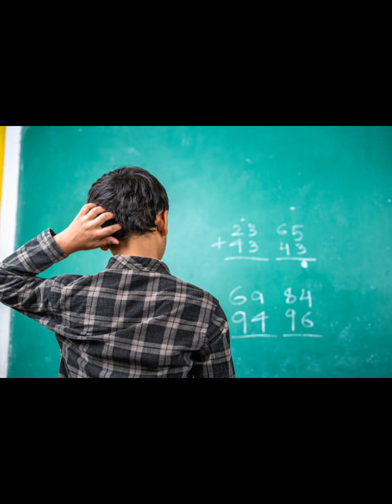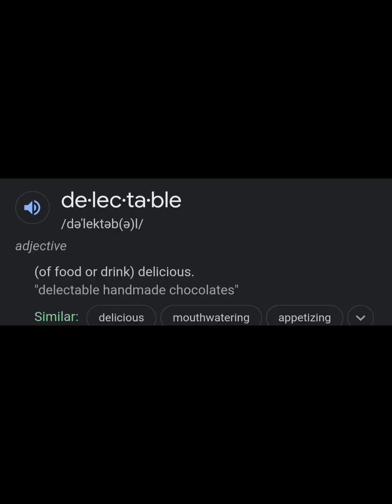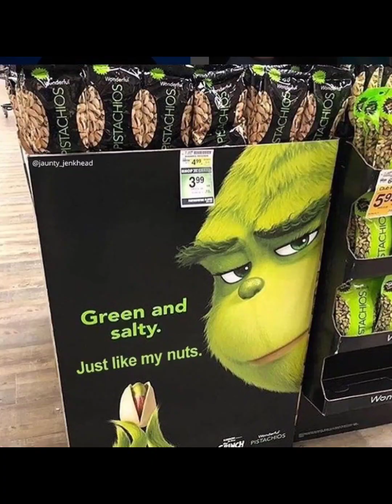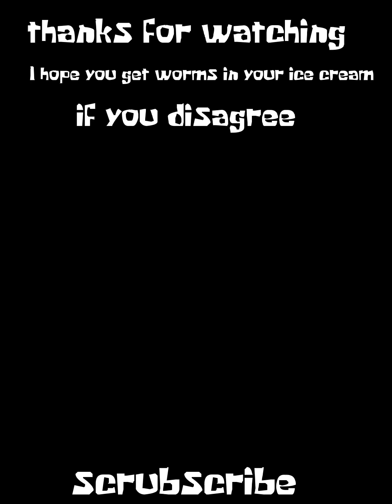Why I hate scouts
This one's questionable but let's be real it's when is it not